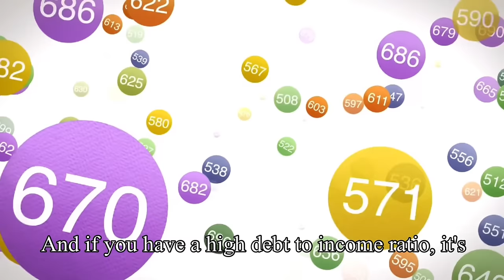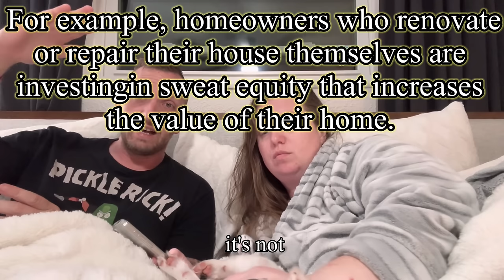Q&A After Dark ~ Family of 5 Vlog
Welcome to our latest family vlog, where we dive into a Q&A session after dark! Join us as we discuss Bjorn’s health since moving to Florida, life in the Military in vs out, favorite TV series, and what to know before buying a house.

Family of 5. We moved out of Wisconsin and bought a 1974 fixer upper house in Volusia County, Florida.